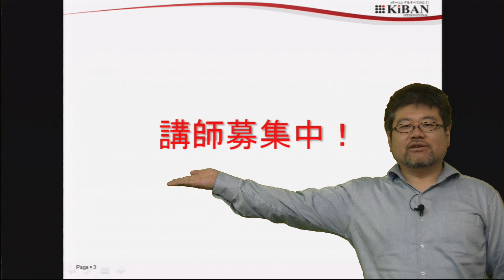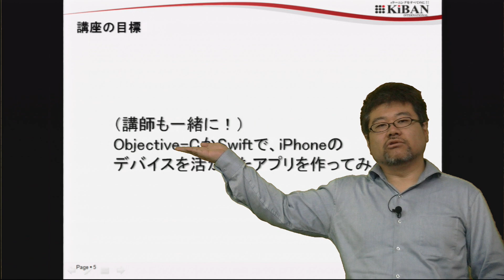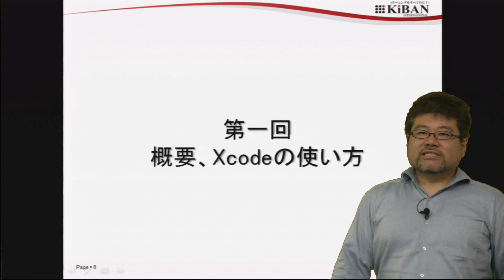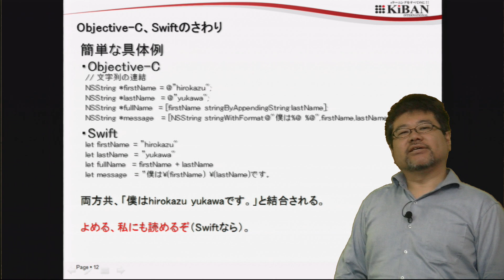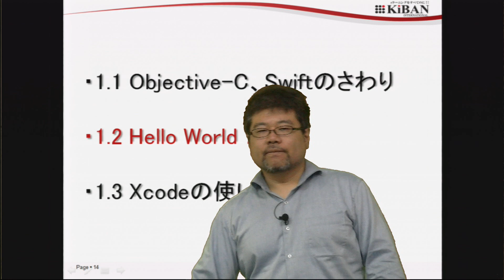iOSアプリを作ってみよう！第1回 その１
ちょっとした勉強会をeラーニングにして共有しようシリーズ。
まずは、自分たちでやってみました。

社内勉強会とかを手軽にeラーニングにできたら、eラーニングはもっとユーザー参加型になるんではないかな、と。

こんなeラーニングあったらいいな　Vol.1 eラーニングをもっとユーザ参加型にしたい。

今回は、キバンインターナショナルの湯川さんが講師です。
第10回までの予定で、みんなでiOS アプリを作ってみよう！というシリーズです。第1回は、おなじみのhello world を書いてみようです。
まずはxcodeの使い方を覚えましょう。

この講義は、俺の屍を超えていけシリーズでもあります。iOSやswiftについては俺に任せろ！というかた、講師の応募お待ちしております。